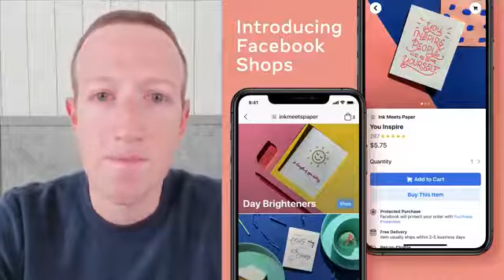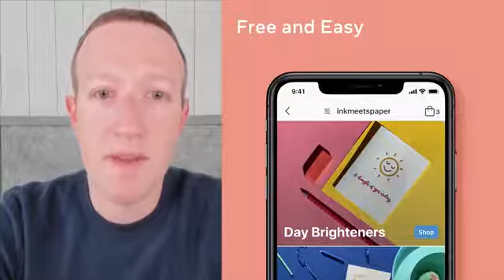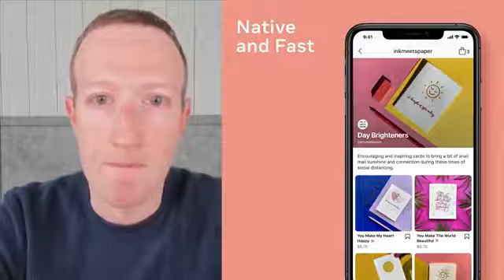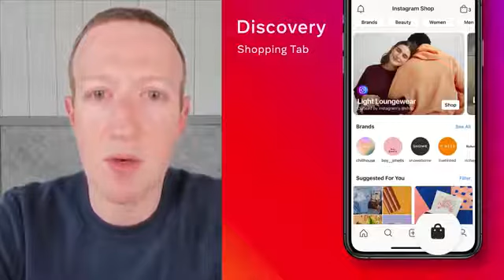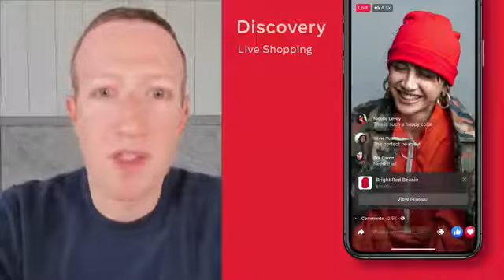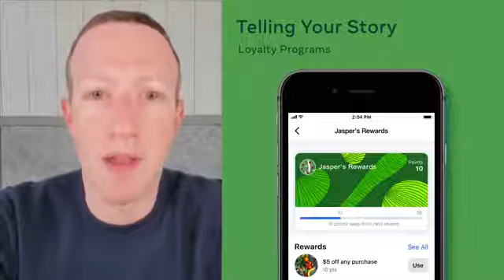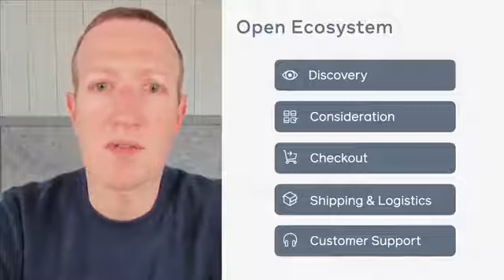Mark Facebook Owner Announced Facebook Shop App you sell anything on Facebook now